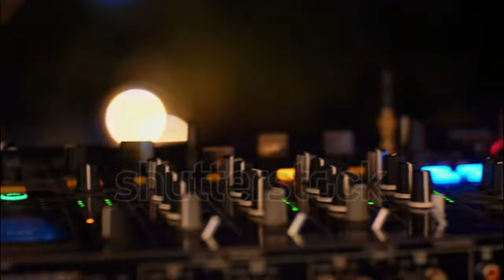Coopex, Nito Onna & DJ Frog Whispered Promises copyright free music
CRM-audio library music for content creator

Description
CRM-audio library is a channel dedicated to search, catalog, sort and publish No Copyright Music, Vlog Music and Royalty Free Music for content creators ·..

Track: Coopex, Nito-Onna & DJ Frog - Whispered Promises [CRM-audio library Release]
Music provided by CRM-audio library